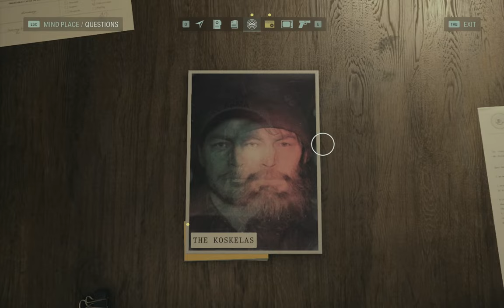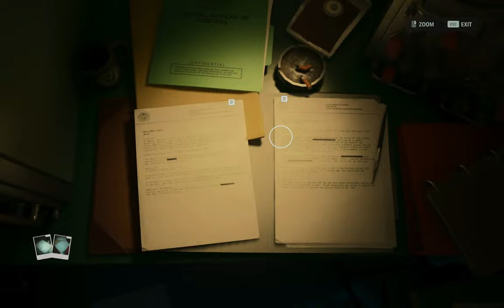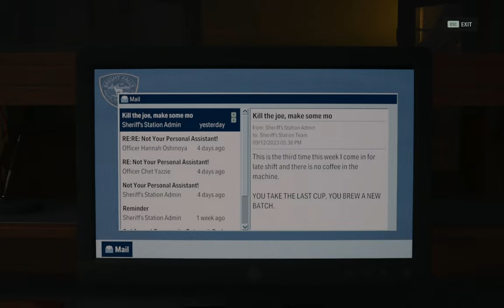ALAN WAKE PART 12